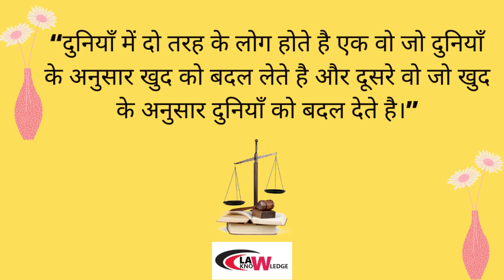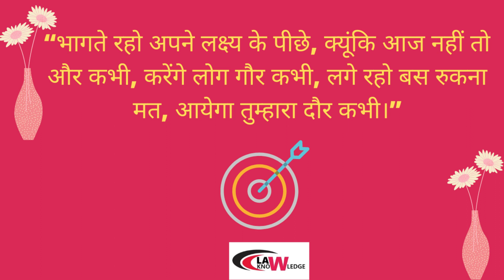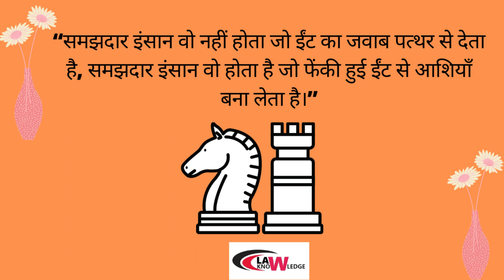Motivational video || अपने लक्ष्य को ऊंचा रखो || LAW AND KNOWLEDGE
IMPORTANT LINK:-

Transfer of Property Act,1882 || Chapter~1 Preliminary

Transfer Of Property  Act,1882 || Introduction To T.P.A .1882